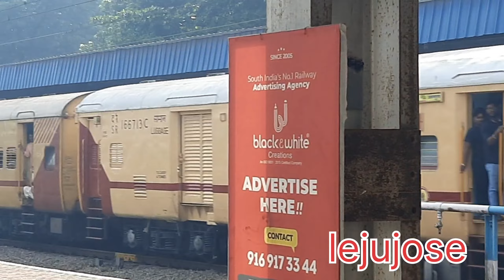Vande Bharat Express train at kerala,India, വന്ദേ ഭാരത് ട്രെയിൻ കേരളത്തില്‍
Vande Bharat Express train at kerala, വന്ദേ ഭാരത് ട്രെയിൻ കേരളത്തില്‍